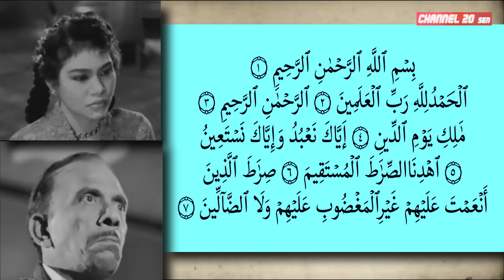TRIVIA | DISEBALIK TABIR | SAADIAH GEMENTAR DENGAN AHMAD NESFU | MUSANG BERJANGGUT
Siapa yang tidak kenal dengan dua bintang legenda ini, seniwati Saadiah dan seniman Ahmad Nesfu

Mereka hanya berlakon dalam dua buah filem di bawah arahan P. Ramlee, namun kedua-dua  filem itu telah meninggalkan impak yang besar kepada  penonton hingga ke saat ini.

Pada mulanya, apabila Saadiah dipelawa oleh P. Ramlee untuk berlakon dalam filem MUSANG BERJANGGUT, beliau berasa seronok dan teruja apabila diberi watak Puspawangi yang menunjukkan kebijaksanaan seorang wanita.

Namun, setelah selesai membaca skrip filem tersebut, tiba-tiba Saadiah terasa gementar untuk berlakon bersama Seniman Ahmad Nesfu.

Walaupun pengalaman mereka dalam dunia perfileman, Saadiah jauh lebih ' senior ' daripada Ahmad Nesfu, namun prestasi hebat yang dipersembahkan oleh Ahmad Nesfu dalam filem GERGASI dan PENDEKAR BUJANG LAPOK membuatkan Saadiah terasa gementar,

Terdapat banyak babak yang melibatkan mereka berdua, lebih-lebih lagi di mana ketika Sultan Alam Shahbana cuba menggatal dengan Puspawangi di bilik tidur Baginda. Tambahan pula, Saadiah belum pernah bersua muka dengan Ahmad Nesfu.

Apabila Saadiah mula berdepan dengan Ahmad Nesfu, beliau sendiri hairan melihat karekter Ahmad Nesfu di belakang kamera.